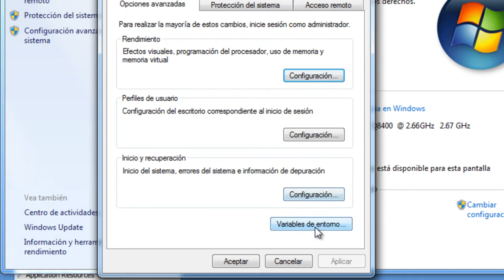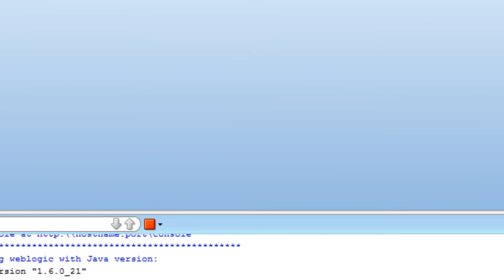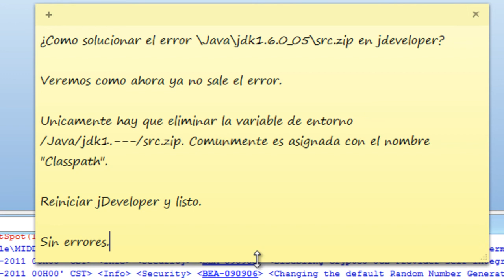Error /Java/jdk1.6.0_05/src.zip en JDeveloper.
Muestra la solución al error /Java/jdk1.6.0_05/src.zip mostrado al tratar de levantar el servicio WebLogic de JDeveloper.

El error es causado por mala configuración de variables de entorno.